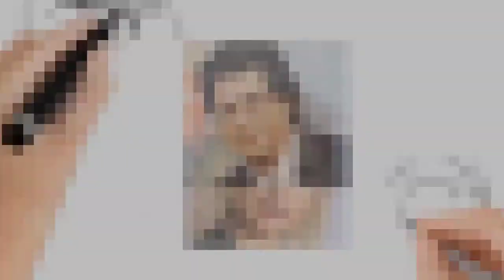Sayyeshaa Saigal - Height, Weight, Age, Birthday, School, Biography, Affairs & Lifestyle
Sayesha Saigal is an Indian film actress who mostly appears in Tamil films, and has also appeared in Hindi and Telugu films.

After working in a Telugu film Akhil, she made her Bollywood debut in Ajay Devgn's Shivaay, and her Tamil debut in the film Vanamagan.